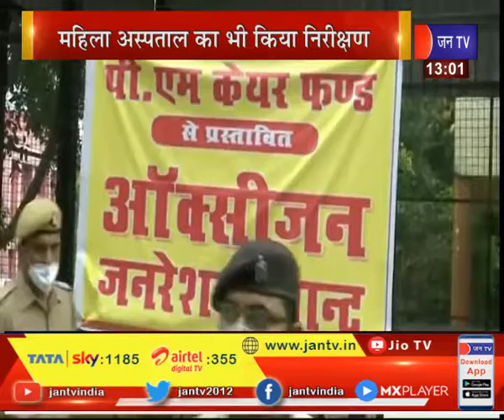योगी ने जिला अस्पताल का किया निरीक्षण, सीएम योगी आदित्यनाथ का बागपत दौरा | JAN TV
news credit-MKP